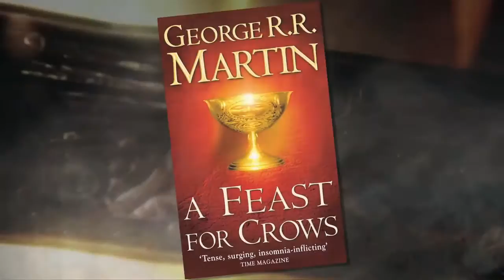Game of Thrones Ascent developers video diary - Online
- Game of Thrones Ascent is a new type of social game that unites both story and strategy allowing players to lead the life of a noble during the time of upheaval portrayed in the books and TV series. Players claim their birthright by choosing which of the Great Houses they'll swear allegiance to, select their lineage, secure their holdings, develop their lands and reputation, and assign sworn swords to quests - while forging alliances with new friends and much more.

Game of Thrones Ascent allows players the opportunity to make various moral decisions that not only impact other players, but the storyline as well. With deep and immersive political and social play authentic to the world of Westeros and involving diplomatic agreements, pacts, marriages and betrothals, a player's alignment and destiny truly lies in their own hands.